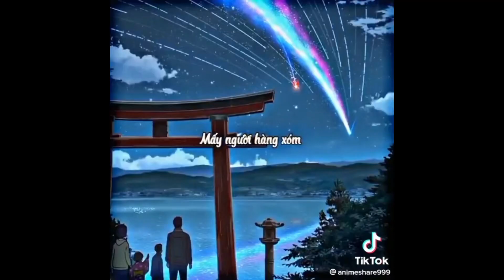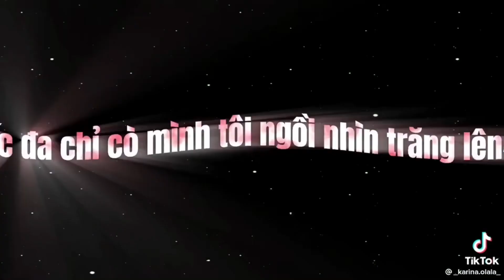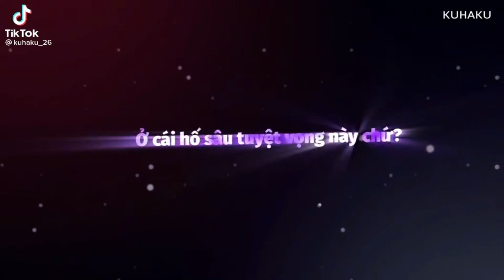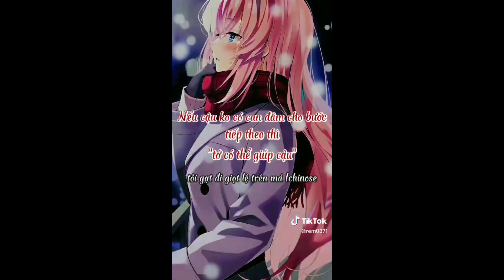Nhạc chill hot tiktok gây nghiện - Tổng hợp video nhạc trên tiktok